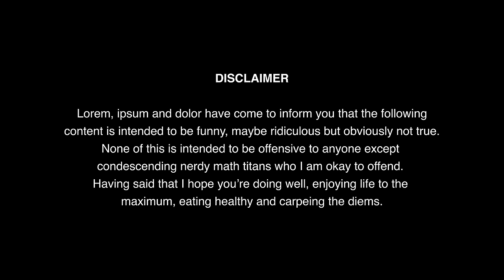The Math Problem | Standup comedy by Sejal Bhat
Dear diary,
I’m uploading my math set, the best possible version I have. I’m now sick of looking at myself during edit so I might take a short break from putting up standup videos after this (unless that new set gets a killer punchlline, then nvm!). I like this set, it’s to do with my problems with math, measurement and in general, numbers - issues I’ve had for years but only found jokes for recently. I hope it does well, you know, numbers-wise.

Pankaj (@daku_sharma) at J spot (@the.jspot_) for the venue
Abhishek Bhutwani (@abhishekbhutwani) and his team for shooting this
Nabeel Asmath (@nabeel_10) for editing it
Tarang Hardikar (@taranghardikar) for biscuits

Intro and Outro music is by Peter Cat Recording and Co (Clown on the 22nd dance floor)

Love,
Sej